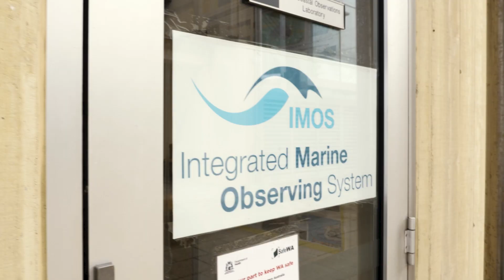Master of Ocean Leadership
Develop the skills needed to work in a range of marine-related fields to strategically address human challenges in ocean systems.